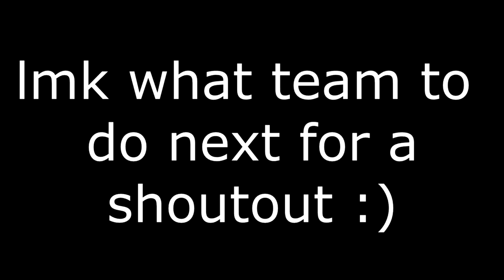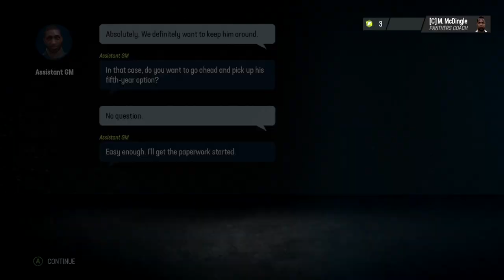Carolina Panters REALISTIC Rebuild With MATT CORRAL | Madden 23 Franchise Mode Rebuild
250 LIKES for a NEW VIDEO MONDAY

2 rebuilds EVERY WEEK!! turn on them NOTIFS :)